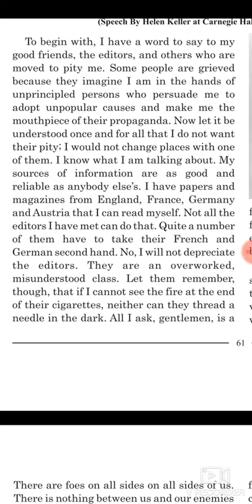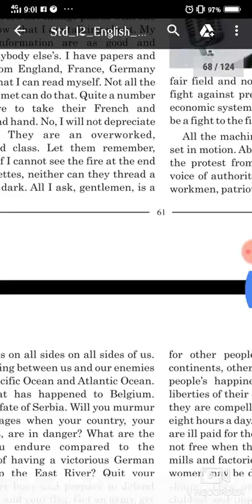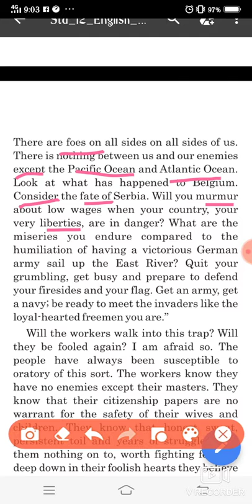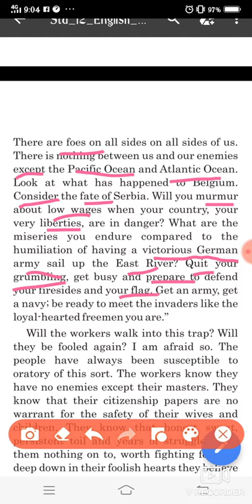Std 12 ENGLISH Unit 6 strike against war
Continue. Video 2